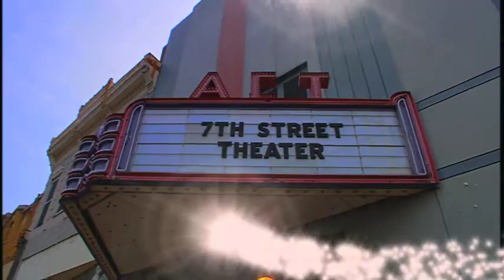"Movie Star" | 7th Street Theater | Season 1 | Episode 14 | Produced by Dave Christiano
Kelly has a dream in which she is the world's most famous movie star!

Actors: Josh Gaffga, Hugh McLean, Johanna Jowett, Stacey J. Aswad, Shane Willimon, Jack Kelly

7TH STREET THEATER is a drama series about five Christian actors who perform a weekly stage show for their community.  There are 3 Seasons in the series and a total of 64 episodes.

Season One (24 episodes) was released in 2007.
Season Two (20 episodes) was released in 2010.
Season Three (20 episodes) was released in 2013.